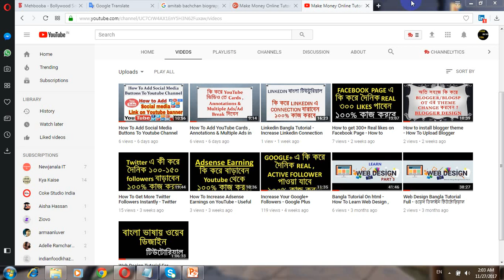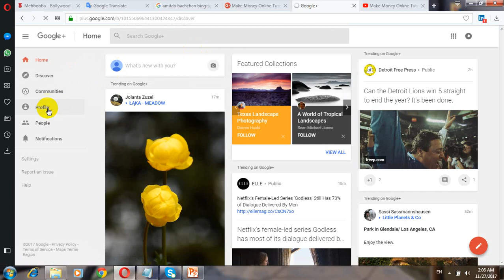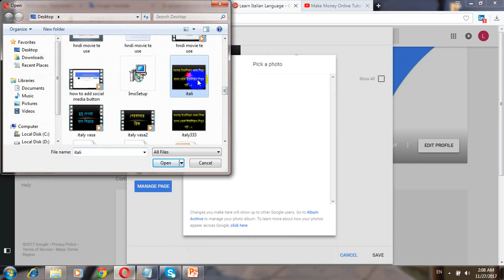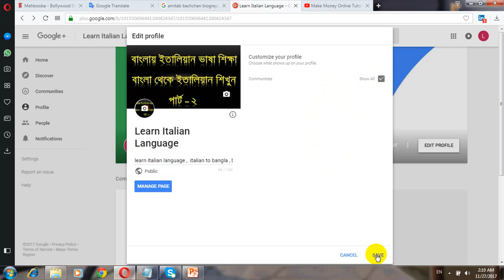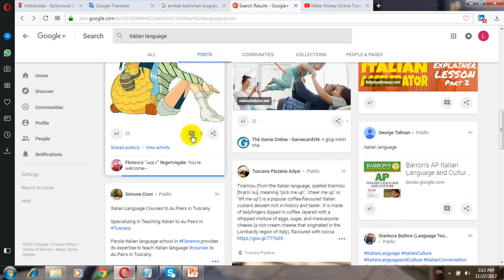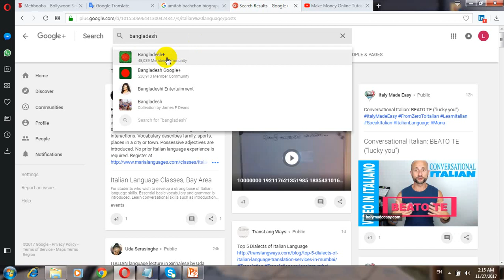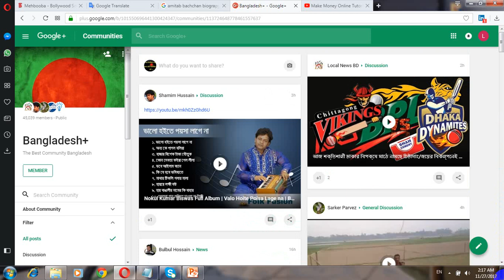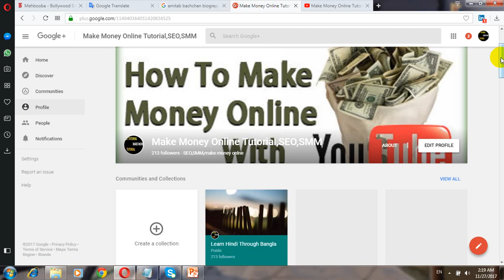How To Create Google Plus Business Page - How To Create Google+ Page , Google + Bangla Tutorial 2017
Here you will learn - How To Create Google Plus Business Page - How To Create Google+ Page , Google + Bangla Tutorial 2017